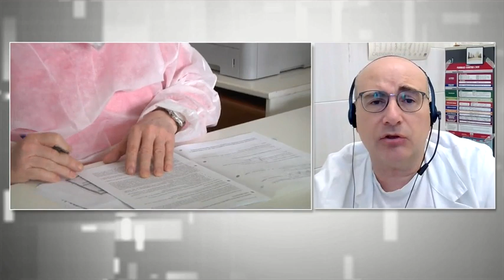Il medico risponde, l'infettivologo Emanuele Pontali